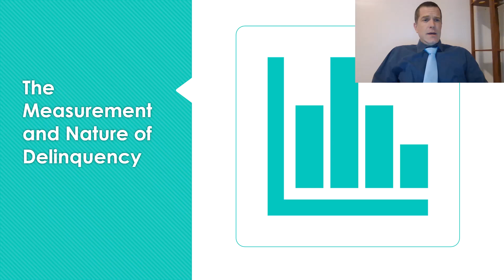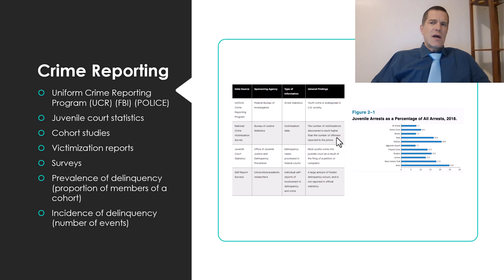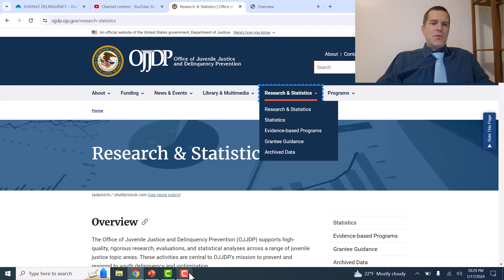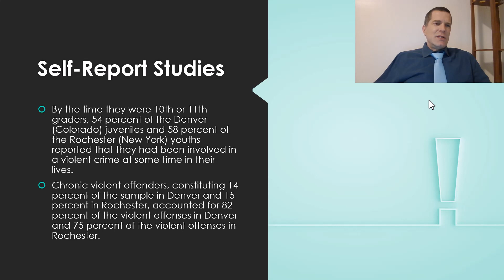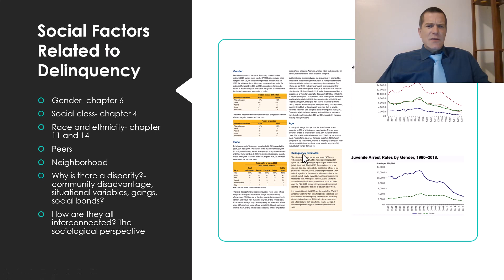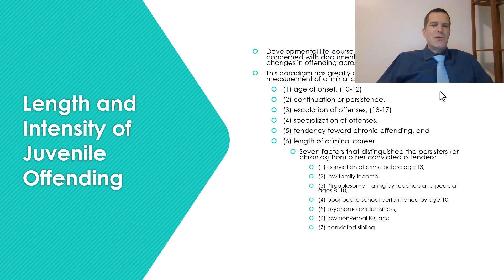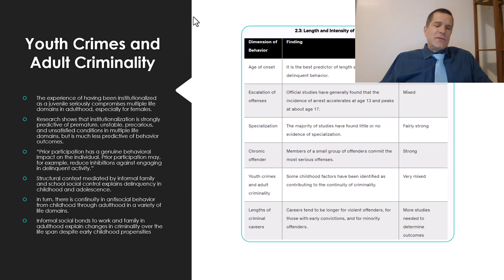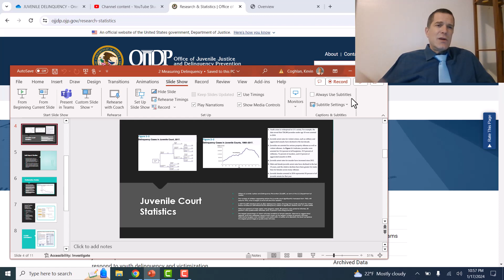JUVENILE DELINQUENCY: THE MEASUREMENT AND NATURE OF DELINQUENCY